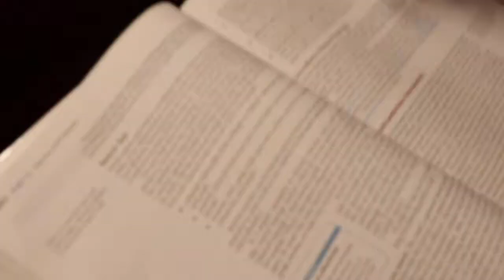Academic Excellence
At Florida Memorial University our athletes chase academic excellence. Academics is at the forefront of all of our programs!

SOCIALS:
📱INSTAGRAM➜ @GoFMULions
📱TWITTER➜ @GoFMULions
📱FACEBOOK➜ Florida Memorial Lions

F A Q:
Mascot: Lions
Name: Florida Memorial University
Founded: 1879